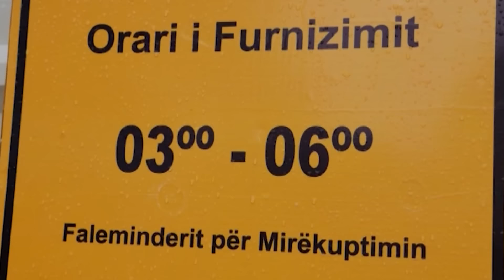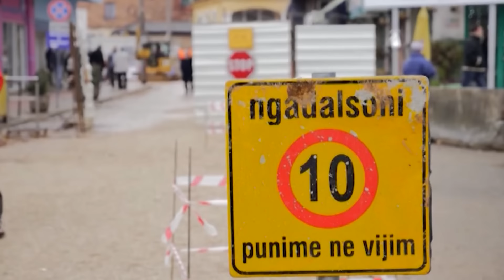Report TV - Veliaj: Modeli i 'Pazarit të Ri' edhe për tregjet te 'Petro Nini' e Porcelani